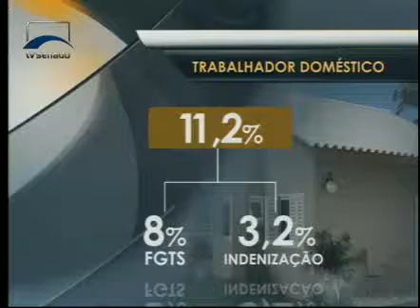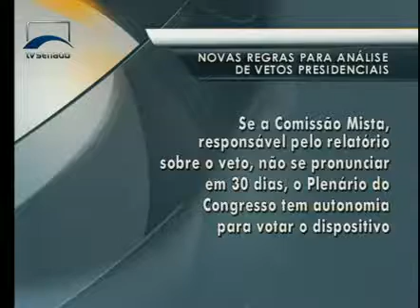Jornalismo - Jornal do Senado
Plenário aprova regulamentação do trabalho doméstico. E direito de herança para família de taxistas. Vetos presidenciais que não forem votados em 30 dias passam a trancar a pauta do Congresso. Senado vai criar CPI para investigar espionagem americana no Brasil. E vai pedir informações ao Ministério da Defesa sobre o uso dos aviões da FAB por autoridades públicas